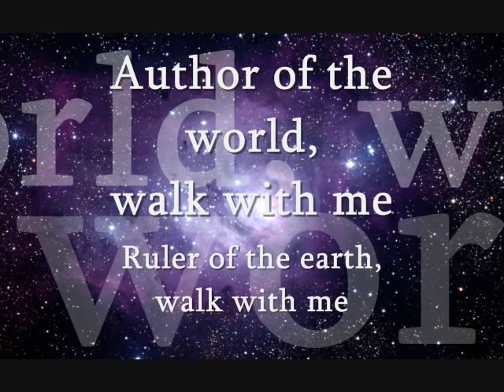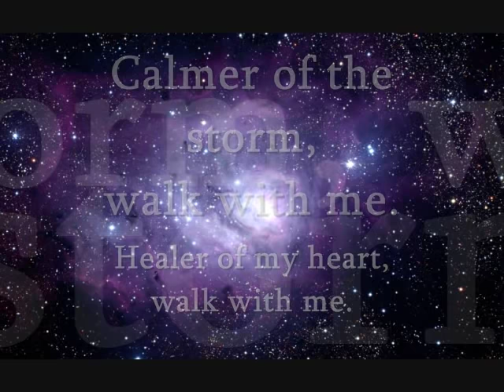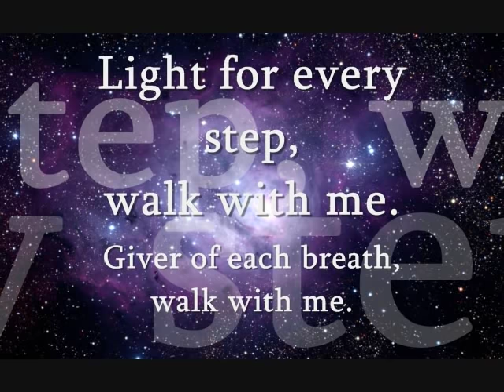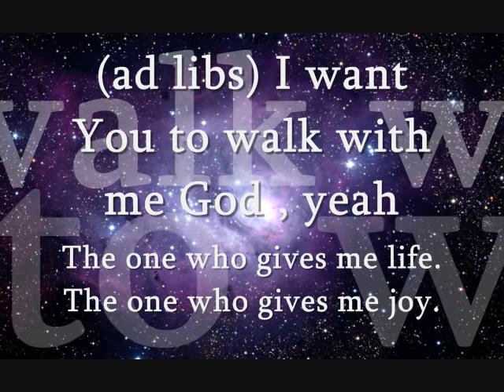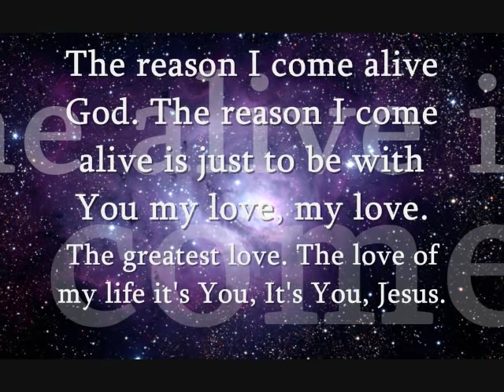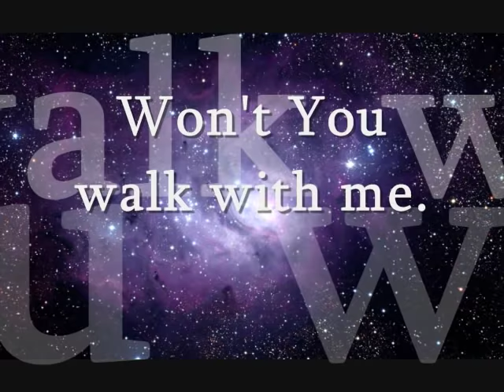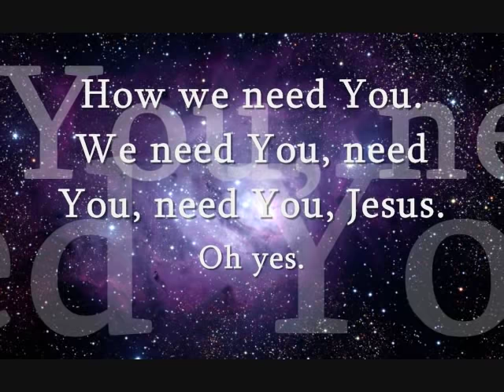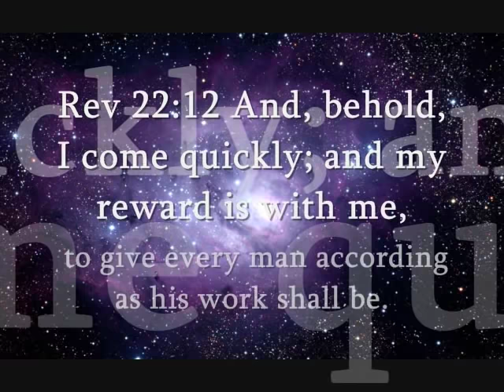"Walk With Me" Kim Walker Smith/Jesus Culture lyrics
The Great Tribulation and Daniel's Prophecy